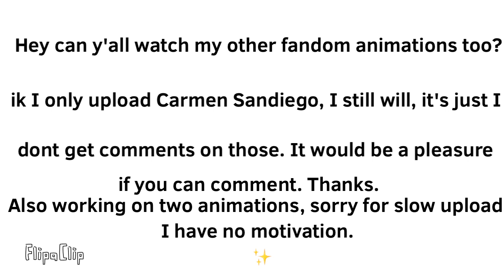click this pls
I will still make Carmen Sandiego animations! But please respect my animations for other fandoms!